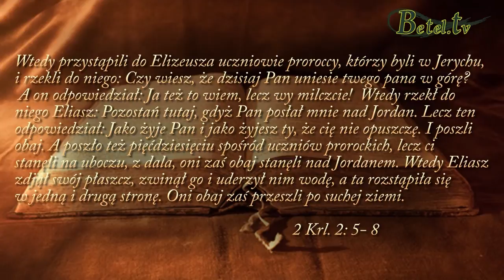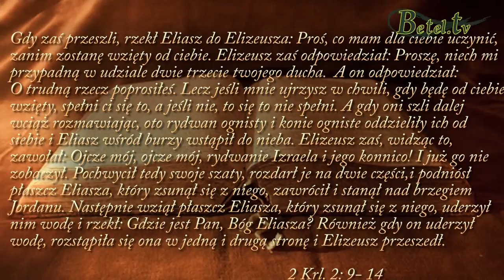22.06.2014 - Płaszcz namaszczenia- Biskup Marek Kamiński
Czym jest płaszcz namaszczenia który otrzymał Elizeusz od Eliasza?
Skąd wziąć taki płaszcz w dzisiejszych czasach?
Bynajmniej nie chodzi tutaj o przedmiot, ale o szczególną relację z Bogiem.
Realizacja naszego powołania, służba wypełniona miłością i co najważniejsze, przebywanie z Bogiem sam na sam, to wszystko sprawia, że Bóg okrywa nas swoim płaszczem.
Czy masz już na sobie taki płaszcz?